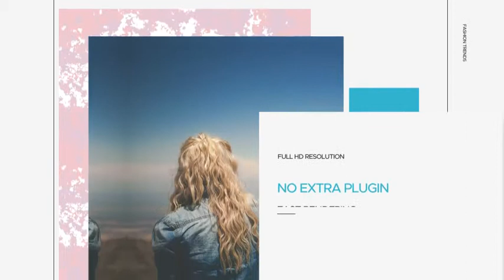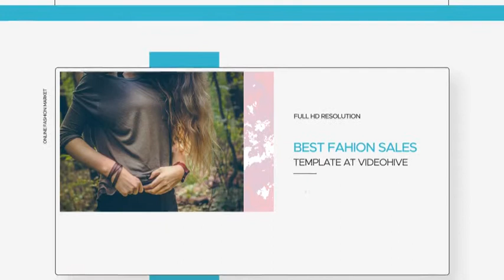Fashion Sale Opener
• Easily customization